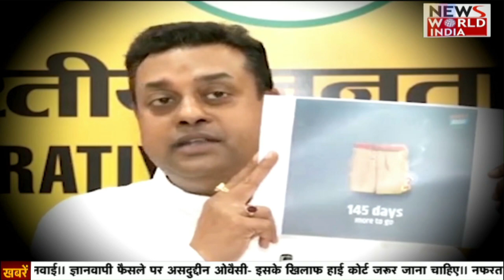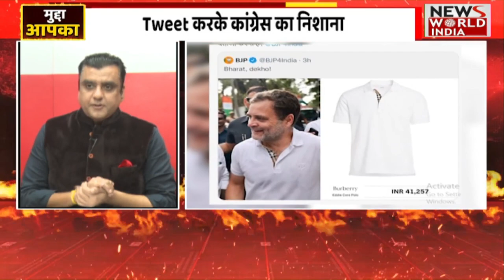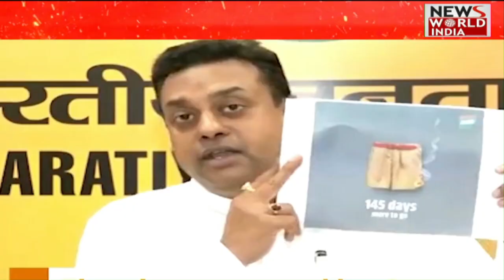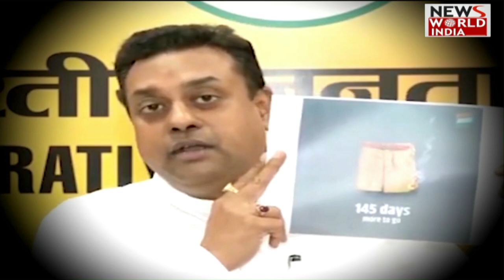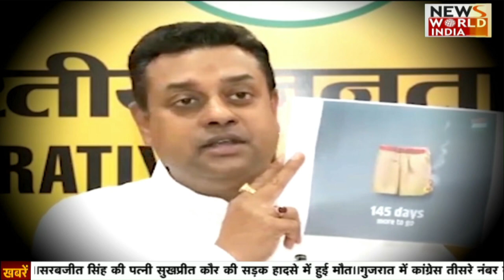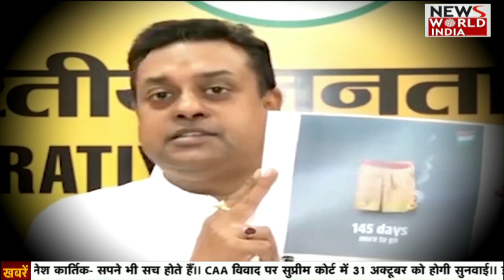Bharat jodo yatra को लेकर नया बवाल, कांग्रेस ने हाफ पैंट में क्यों लगाई ‘ आग’ ?